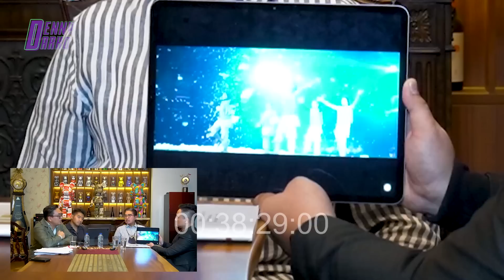KASUS JEP: VISUM DIBUAT BEBERAPA BULAN SETELAH PELAPOR MENGINAP 15 HARI DI HOTEL DGN PACARNYA!